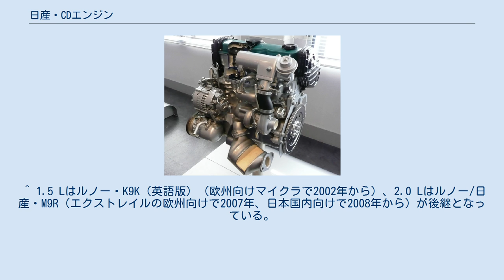日産・CDエンジン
CDエンジンとは、日産自動車が1982年（昭和57年）から2001年（平成13年）まで生産していた水冷直列4気筒のディーゼルエンジンシリーズである。
 CA型系と同世代のPLASMA（プラズマ）エンジンシリーズで、先代のLD型系に替わり、主に横置きで、小型乗用車、商用車、ミニバンに搭載された。
SR型系に相当する世代のディーゼルエンジンが作られなかったため、年ごとに厳しさを増す自動車排出ガス規制に対応しつつ、末期には電子制御化もされ、長きに渡って生産された。
 後継はYDエンジンであるが、日本国内では自動車NOx・PM法やディーゼル車規制条例の影響でディーゼル車市場が縮小したため、2.2 Lと2.5 Lがリリースされたのみである。
 それ以下の排気量のディーゼルエンジンは、ルノー製エンジンが供給される。
 CD17 内径×行程 : 84.5mm×88.0mm CD20 CD20E CD20T CD20T CD20Ti CD20ET CD20ETi ^ Powerful&Econonomic Lightweight Accurate Silent Mighty Advancedの略。
 ^ C23型系セレナおよびW30型系ラルゴのみ縦置き。
 ^ 1.5 Lはルノー・K9K（英語版）（欧州向けマイクラで2002年から）、2.0 Lはルノー/日産・M9R（エクストレイルの欧州向けで2007年、日本国内向けで2008年から）が後継となっている。